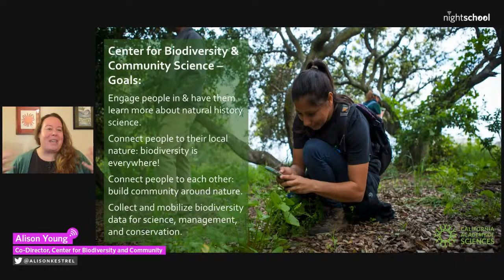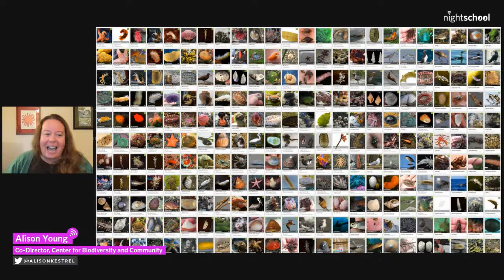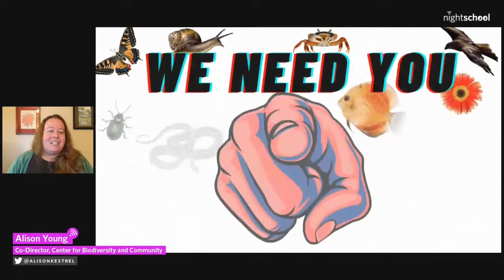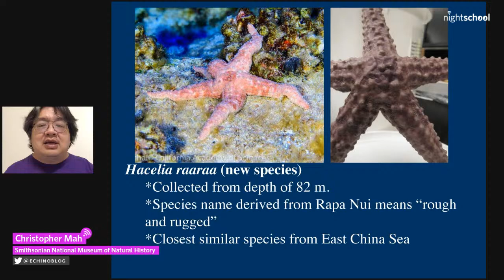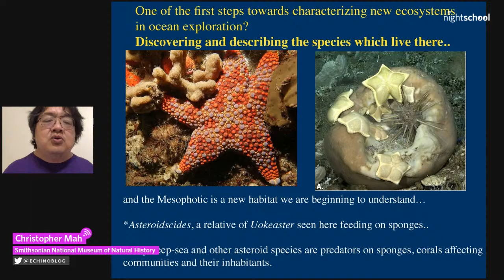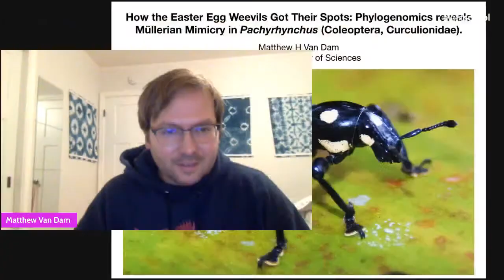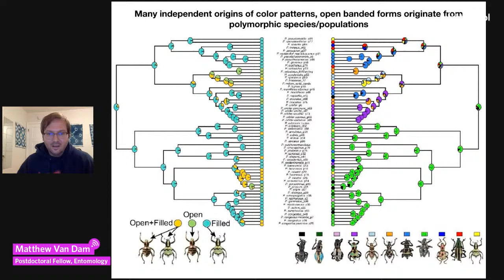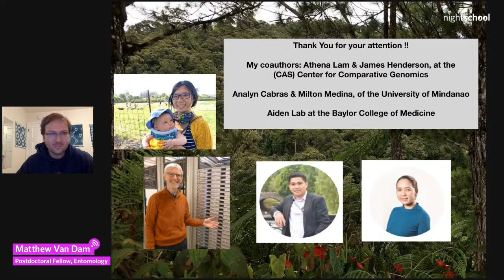NightSchool: New Year, New Species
Another year, another set of new-to-science species descriptions! From the lowland forests of Madagascar to Easter Island’s coral reefs, Academy scientists described 70 species this year. Learn more about our biodiverse world as we take a closer look at a few of them.

They say it takes a village, and when it comes to new species, Center for Biodiversity and Community Science Co-Director Alison Young is here to share the importance of citizen science—and how to get involved! From iNaturalist to local bioblitzes, community involvement is an integral part of species identification research. With ninety percent of our planet’s species unknown to science, this collaborative effort fills in the ever-changing mosaic of Earth’s biodiversity.

Christopher Mah from the Smithsonian National Museum of Natural History will lead us in a deep dive into the world of “deep-reef” sea stars! These include previously undescribed species discovered by Hope for Reefs initiative co-leaders Luiz Rocha, PhD, and Bart Shepherd from a recent expedition to Rapa Nui (Easter Island) and New Caledonia. Join us for a glimpse at a stunning collection of sea stars, and learn more about their role in maintaining the health of coral reef ecosystems.

Ever wonder why some insects are so brightly colored? Entomology Postdoctoral Fellow Matthew Van Dam is joining us to share his research on the newly described Pachyrhynchus obumanuvu, an Easter egg weevil from a Philippine cloud forest that boasts complex patterns of green, yellow, and black. We’ll learn about this dramatic color display and how these beetles use it to their advantage.